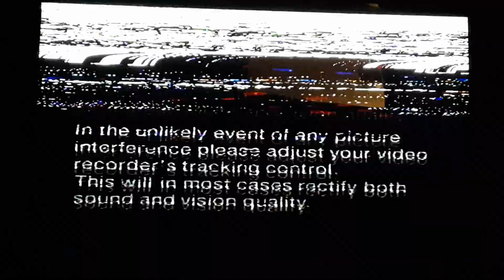Opening To Thomas The Tank Engine: Escape UK VHS (1992)